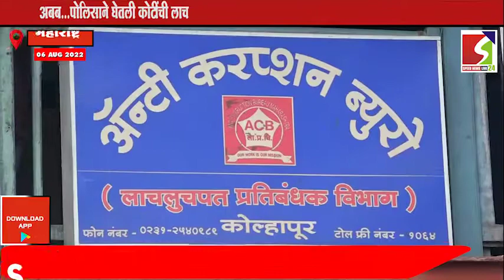अबब ...पोलिसाने घेतली कोटींची लाच...